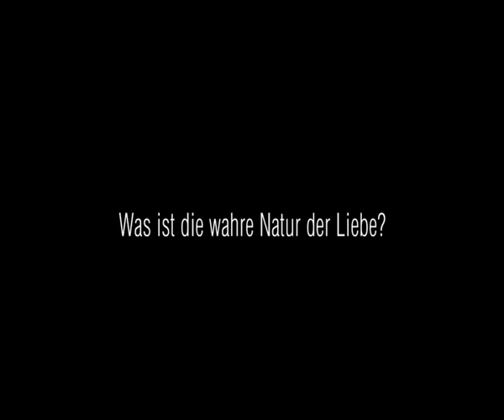SO HARD TO FORGET (Como esquecer) - Trailer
In love, you can't win unless you learn how to lose

After the breakup with her enigmatic girlfriend Antonia, 35-year-old English Literature teacher Julia is thrown into a desperate, painful situation. Her life and values have been tinged with unbearable melancholy and her thoughts seem to be reduced to out-of-focus fragments of her memories. Her inner turmoil complicates the readaption to a new life. But throughout this process, she finds new friends like Helena who also struggles with the experience of loss in her live. Julia immediately feels attracted to her. Sharing the same experience of pain and solicitude the two women get closer...

(Como esquecer)
by Malu de Martino
Brasil 2010, 100 min
Production: EH! Filmes
Cast: Ana Paula Arosio, Murilo Rosa, Arieta Corrêa, Natália Lage, Bianca Comparato